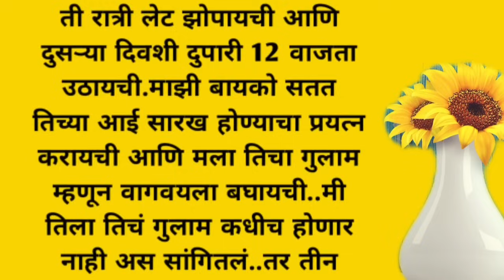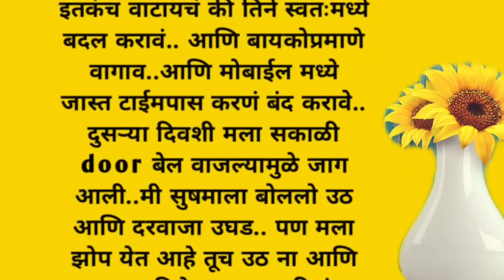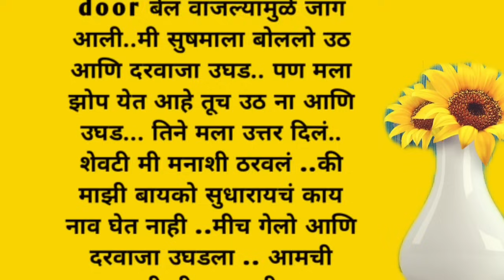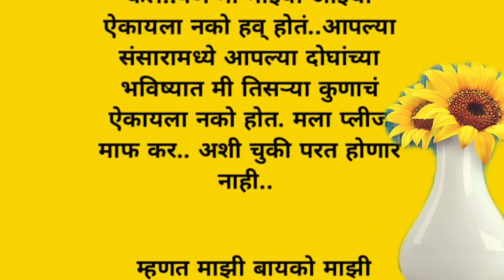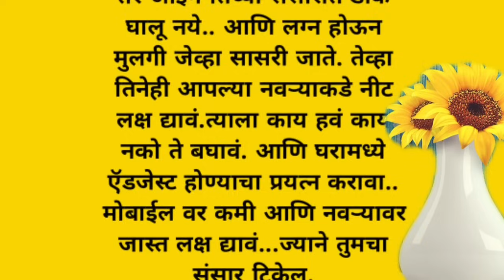मराठी गोष्टी |हृदयस्पर्शी कथा|emotional story |heart touching story |@Marathikahanya#story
मराठी कथा | Marathi goshti | emotional story | hearttouching story| Marathi moral stories |

मराठी गोष्टी | हृदयस्पर्शी कथा |emotional story |heart touching story |

Your quaris:
Marathi Katha, Marathi goshti, Marathi story, Marathi
kahani, motivational story, Marathi bodhkatha, sadstory,
heart touching story, Marathi educational stories, Marathi
emotional story, मराठी कथा, हृदयस्पर्शी कथा, मराठी गोष्टी, मराठी
बोधकथा, भावनिक कथा, मराठी लेख
emotionalstory,